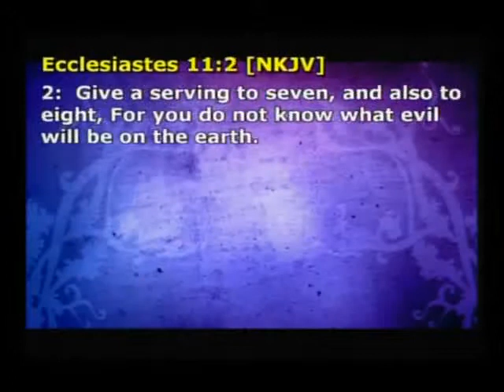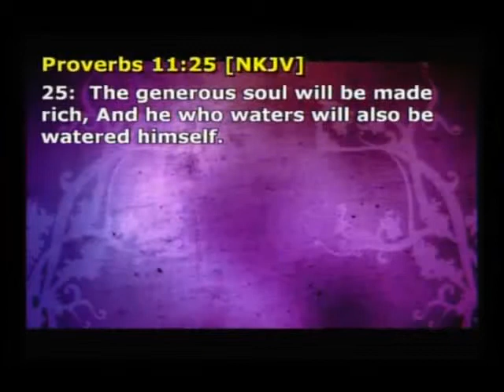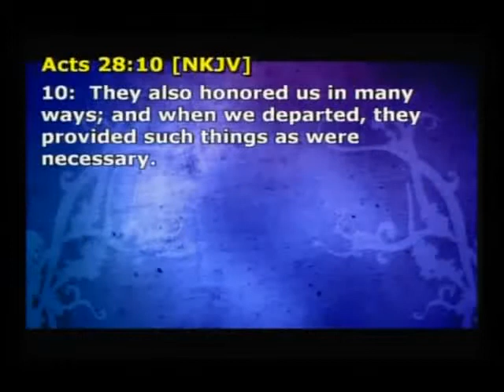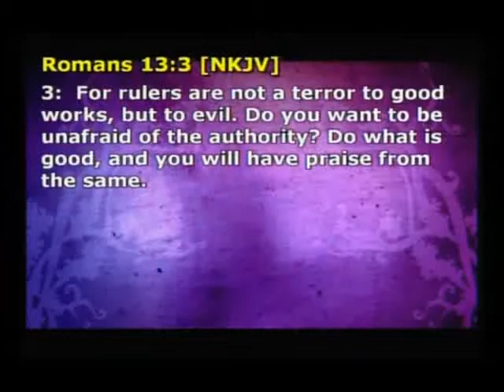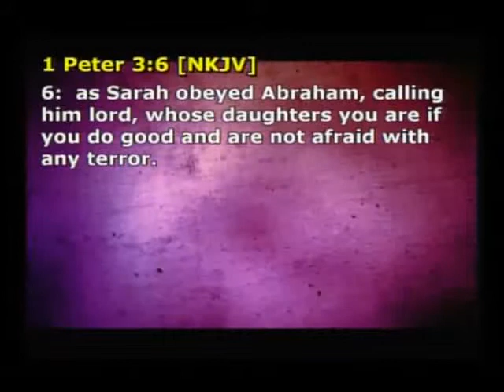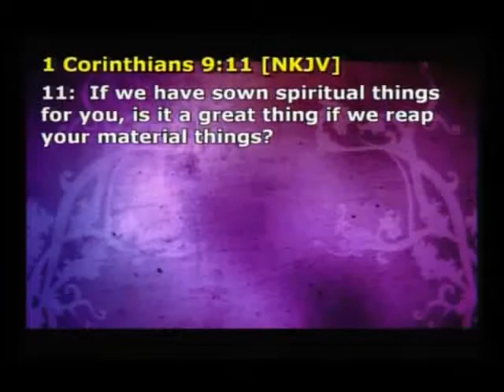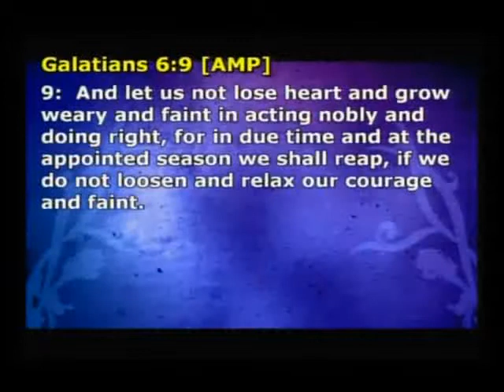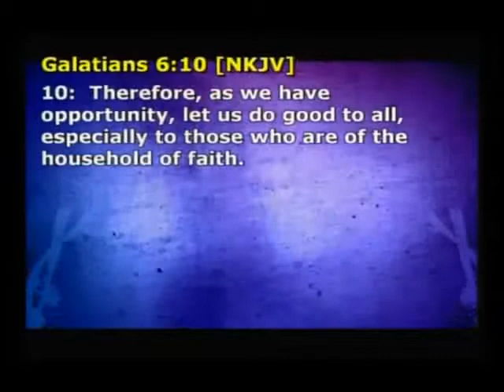Part 10: Honorariums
Apostle Jonathan Anderson, Sr.